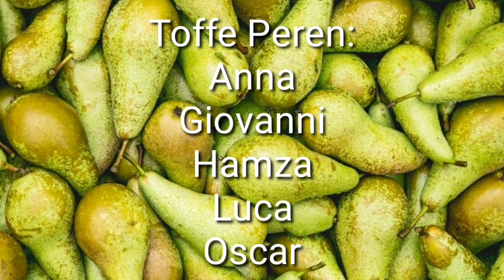De Toffe Peren Podcast #4